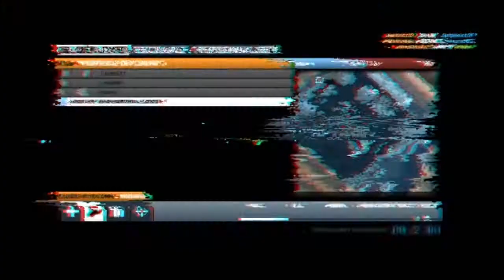Battlefield 3 [PC] | Deathmatch on Noshahr Canals | SxS_SC0TT